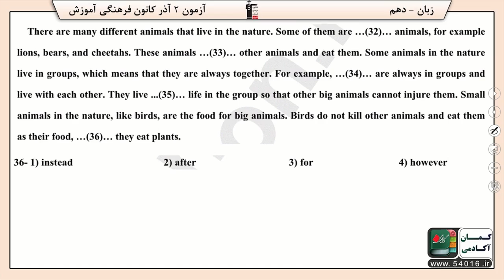پایه دهم رياضى زبان انگليسي کلوزتست سوال 36 درصد پاسخگویی 54